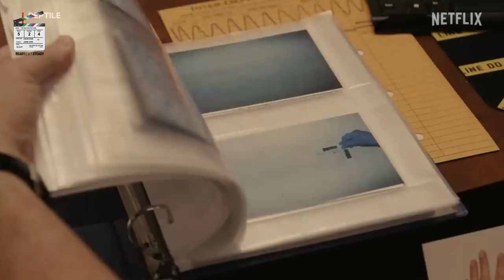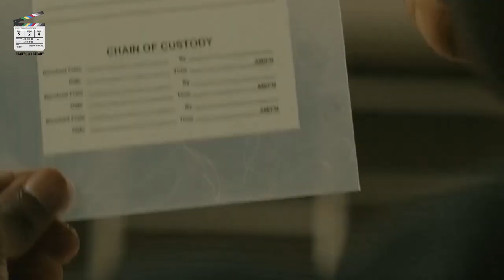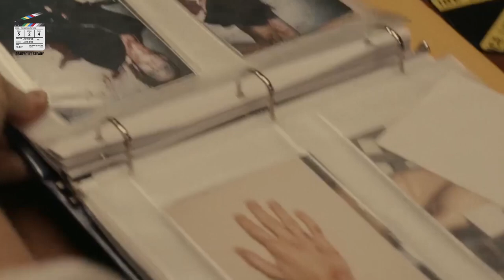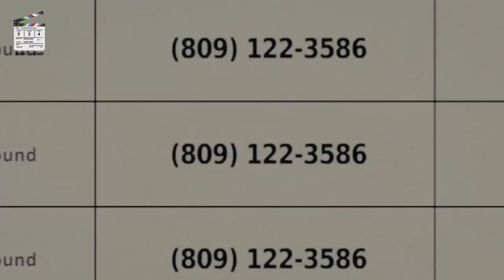Reptile Netflix Ending Explained & Film Summary, Bizzare Love Triangle in a Crime Thriller Movie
Netflix 2023 film, Reptile is a mystery thriller by debutant director Grant Singer that surely has the stylistic and narrative touches of the works of David Fincher. The plot is centered around a veteran police detective, Tom Nichols, who has to investigate the mysterious murder of a real estate agent that took place inside a house she was supposed to be showing. The narrative has a slow and gradual appeal, almost peeling out the truth one layer after another over around 130 minutes. Overall, Reptile is quite fun to watch because of the style.

The 2023 Netflix original movie Reptile, a crime drama starring Benicio Del Toro, Justin Timberlake and Alicia Silverstone, has proven to be popular on the streaming service. But after watching the meticulous thriller, you may have some questions you need clearing up, like who was the killer and how did Del Toro's Tom crack the case? We're here to help with that with this Reptile ending explained feature. FYI, we're going to get into some spoilers for the movie.

So this Reptile, ending explained.